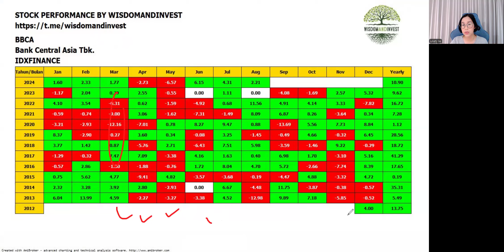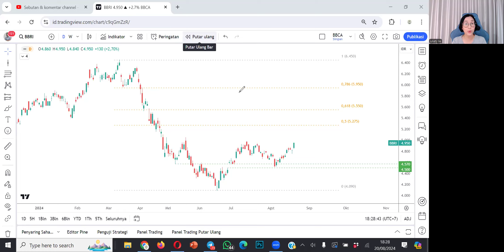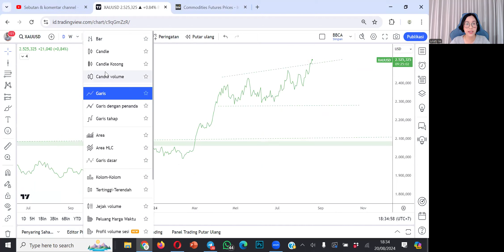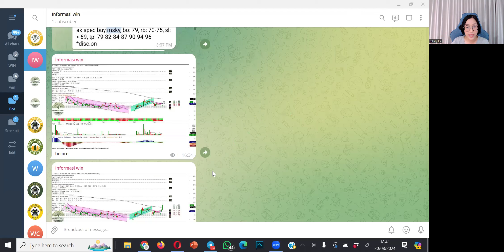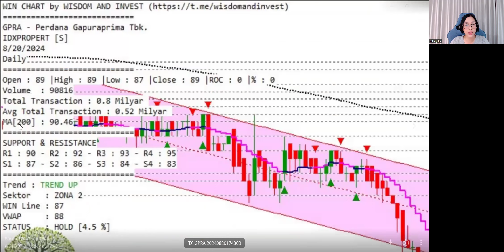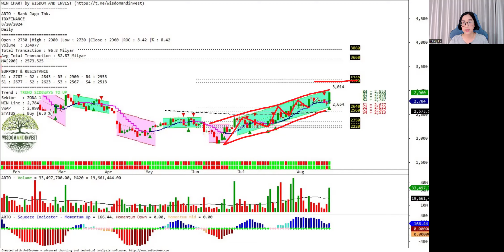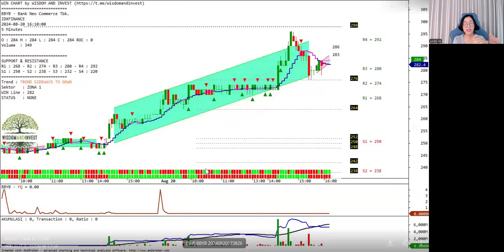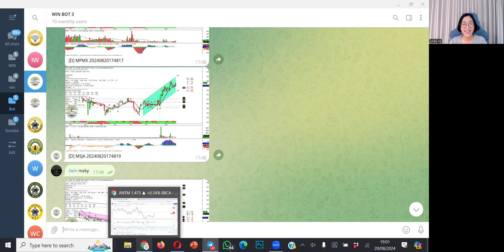Selasa 20 Agustus 2024: Analisa saham pilihanmu & 7 saham untuk dilirik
GPRA, CAMP, JECC, BBTN, ARTO, AGRO, BBYB, EXCL, HRUM, MNCN

Fasilitas Wisdom and Invest:
✅ Pembukaan rekening sekuritas (free trading tools, stockpick, report analysis, konsultasi portfolio untuk nasabah)
✅ Membership untuk menggunakan screener & chart bot realtime (trading tools)
✅ Membership untuk Swing & fast trade stockpick
✅ Report analysis (free untuk member & nasabah)
✅ Edukasi (free untuk member & nasabah)

Link pembukaan rekening Stockbit:
Masukkan kode Community L81885